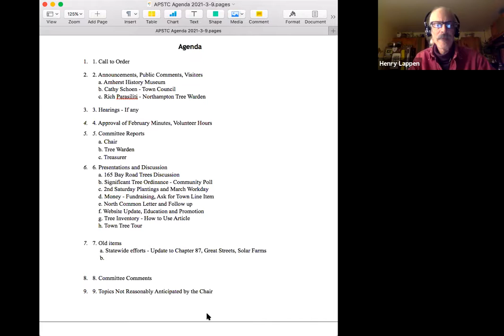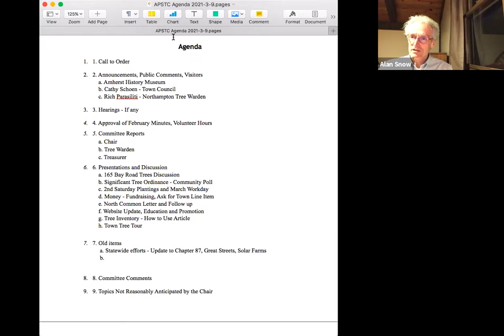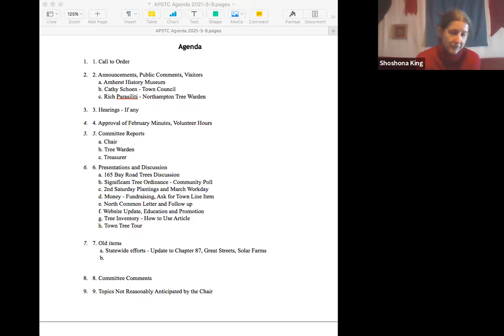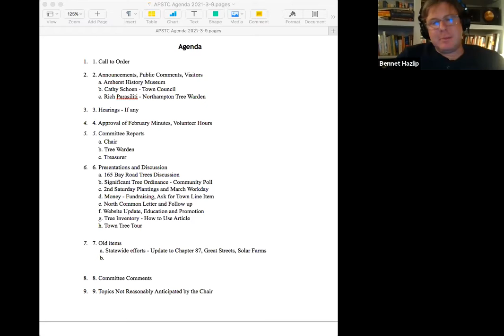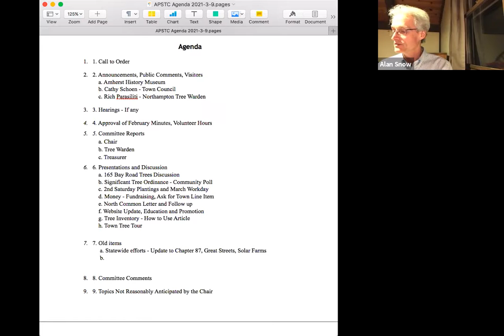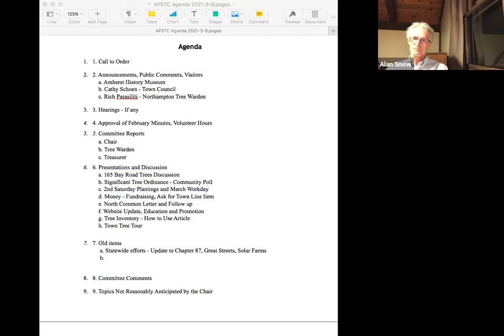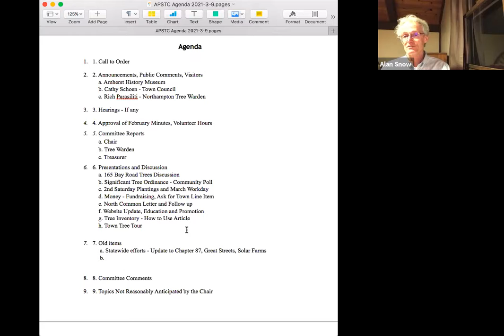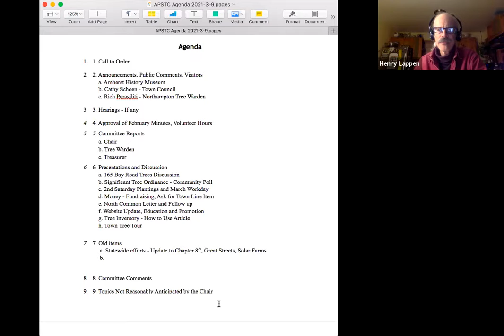Public Shade Tree Committee Tuesday, March 9, 2021